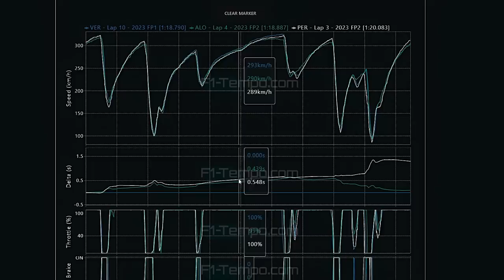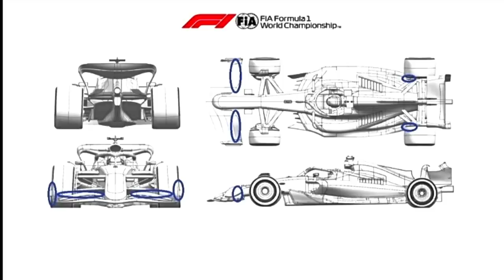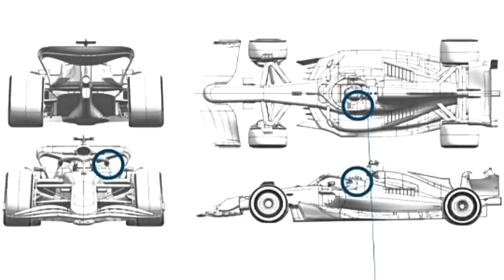VERSTAPPEN ESCAPA ALGUMAS VEZES, MAS LIDERA TREINOS LIVRES DO GP AUSTRÁLIA SEGUIDO DE ALONSO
Sergio Milani
@scuderiamilani (Twitter)

*Fontes:*

João 3:16

00:00 - Introdução
01:22 - Informações Pirelli
03:02 - Telemetria Verstappen, Alonso, Perez
04:55 - Atualizações das equipes para o GP
06:39 - Pequenos problemas para algumas equipes
07:40 - Vídeos sugeridos